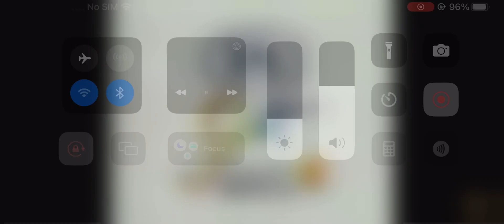KATC TV 3 Station ID (1997)